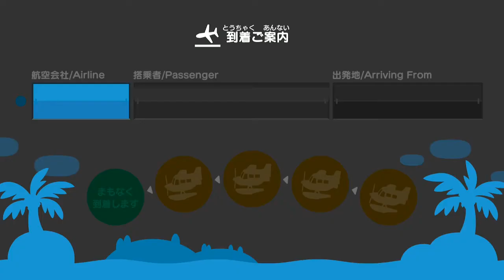#42 あつまれどうぶつの森（Animal Crossing: New Horizons） 今更ながらクリスマス・イブ！最初はぶすじま島！！！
のんびり毒島的無人島更新です。

2020年に任天堂さんから発売されたニンテンドースイッチ専用ソフト。
このシリーズは毒島初めて手を出しております。
やりたい放題やっていくつもりなのでどうなるかわかっておりません。
まったり進めていきますので、そのあたりはご了承ください。
さあ、毒島的どうぶつの森の開幕じゃ。

BGM・SE
魔王魂